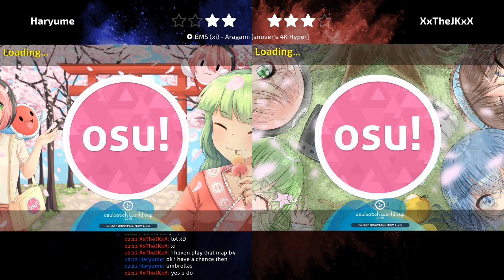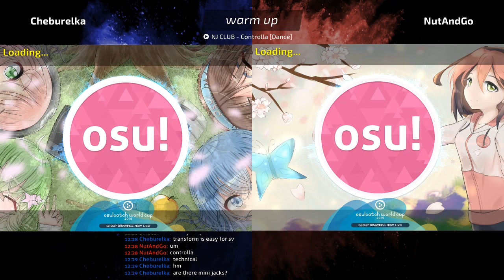SMMT7 5 digits